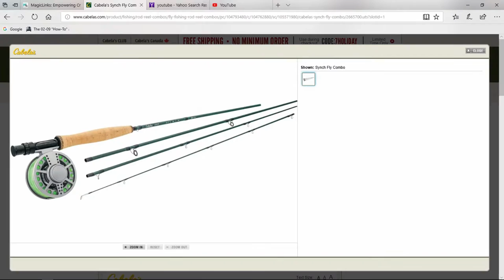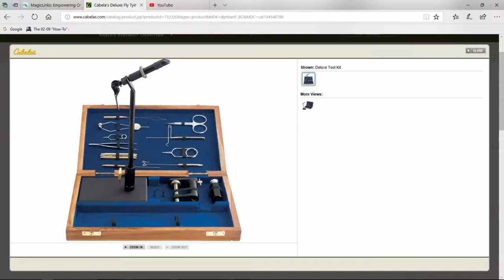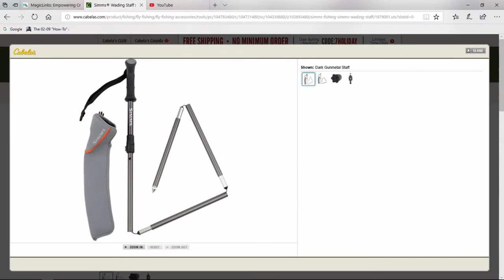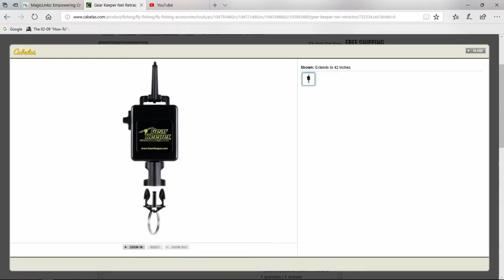Our christmas picks for 2017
IN this video we share our ideas for Christmas and spending that Christmas money. Check out links below for all our ideas for Christmas.

Fly rod combo from Cabela's (synch)

Fly tying combo beginner

Dry fly necks

Thread Beads etc.

Vest packs etc.

Wading staff

Net holder

streamside tools

Net we use

Leaders and tippits